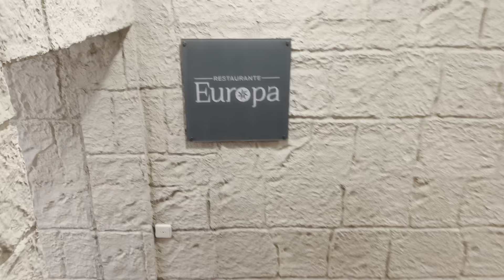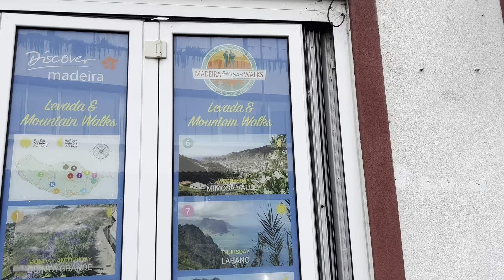Madeira Mai Storm ⛈️ Agaya 😲|| Funchal city ka walking tour 😍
IF YOU WANT YO CONTACT YOU CAN ADD ME ON INSTAGRAM OR FACEBOOK 👇🏻

Your Quaris-
Restaurants in Madeira
Food in madeira
Nightout in Madeira
Madeira travel
Lisbon to Madeira
Cheap travel
Madeira by flight
Madeira island
Daily vlog
Travel In Europe
Travelling
Homeless people
Hotle price
Cheap hotle
Spain Immigration
Tax In Portugal
Tax requirement for trc In Portugal
Life in Lisbon
Portugal immigration fast
Portugal immigration closed
Portugal immigration new update
Portugal immigration News
Portugal immigration 2023
Portugal immigration update 2023
Portugal immigration 2022
Portugal immigration new update today
Portugal immigration email update